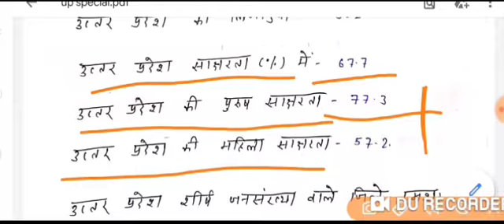Up special One lining series lec_2 शून्य से शिखर तक कोई भी एग्जाम दो कोई भी क्वेश्चन मिस नहीं होगा